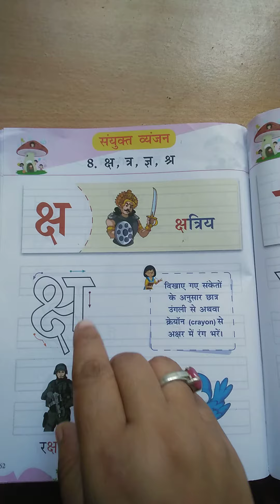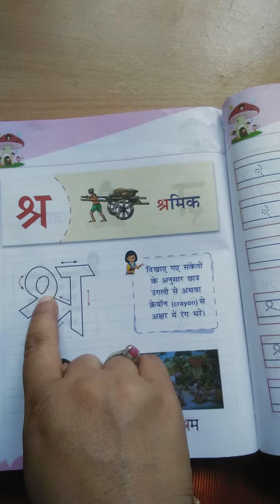8 September 2020